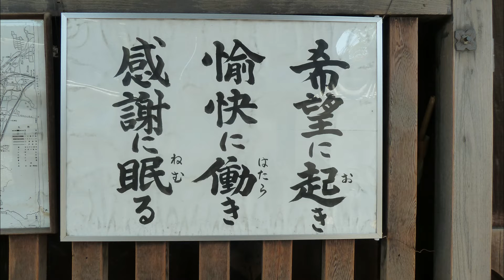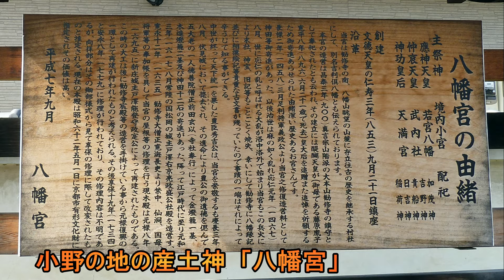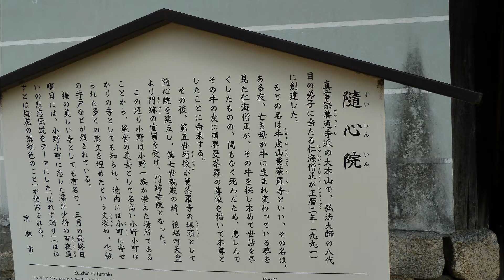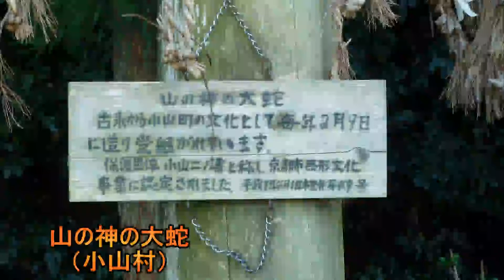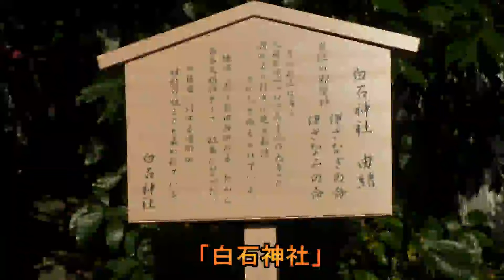JR藤森駅～追分を歩く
KHYTKから京街道　JR藤森駅（伏見）～追分（山科）を歩いた